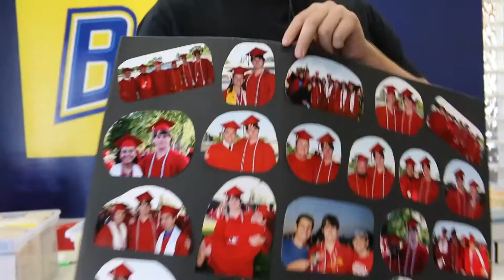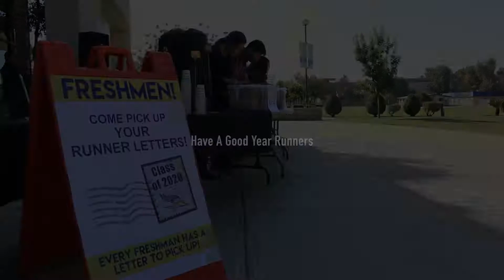Runner Letter Day 2016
An event here at CSUB to help provide a a boost to every freshman. Each Freshman receives at least one letter of motivation to help them power through their first semester of college.